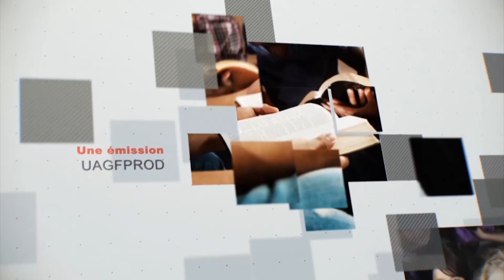Leçon 9 : Questionnaire Des Jeunes Adultes, Lundi 26 Août 2024, Des talents enterrés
Cliquez sur le lien ci-dessous pour écouter la leçon des Jeunes Adultes

Des histoires qui transforment | Semaine 08
Porter des fruits

interpréter
Une vie prospère
Le Psaume 1 compare le juste à un arbre fruitier planté près d’une rivière : « Mais il trouve son plaisir dans la loi de l’Éternel, et il la médite jour et nuit. Il est comme un arbre planté près d’un courant d’eau, qui donne son fruit en sa saison, et dont le feuillage ne se flétrit point ; et tout ce qu’il fait réussit. » ( Psaume 1.2 , 3 ). Porter du fruit est lié à la prospérité dans la vie, et cela est lié au fait de se réjouir des commandements de Dieu. Lorsque nous considérons les Dix Commandements comme dix promesses de ce que Dieu veut faire dans nos vies, nous vivrons une vie abondante, pleine de sens et de véritable bonheur. Jésus a résumé les Dix Commandements en deux commandements : aimer Dieu et aimer son prochain ( Mt 22.37-40 ). Nos interactions avec les autres révéleront un véritable amour pour Dieu. Nous recevons de Lui son amour et partageons cet amour avec ceux que nous rencontrons. Une vie fructueuse exige à la fois de recevoir et de donner.

Une autre fois, Jésus s’approcha d’un figuier à la recherche de figues. Les figuiers produisent naturellement des fruits avant que les feuilles ne s’ouvrent, donc cet arbre aux feuilles pleines laissait présager de fruits bien développés à l’intérieur. Cependant, son apparence était trompeuse. En cherchant dans ses branches, Jésus ne trouva « que des feuilles » ( Marc 11:13 ). C’était une masse de feuillage prétentieux, rien de plus. Jésus prononça un jugement sur l’arbre, en disant : « Que personne ne mange plus jamais de tes fruits » ( Marc 11:14 ). Le lendemain, le figuier était desséché. Une leçon spirituelle ressort de cette histoire. Nous pouvons avoir une belle apparence extérieure, mais seul un examen attentif de notre vie révélera si nous portons des fruits. De nombreux chrétiens semblent religieux, mais tous ceux qui professent le nom de Jésus ne le révèlent pas réellement dans leur vie. Tout comme un arbre a des racines qui le nourrissent et le soutiennent, lui permettant de porter des fruits, ainsi nous devons demeurer en Christ. Jésus a dit : « Demeurez en moi, et moi en vous. « Comme le sarment ne peut de lui-même porter du fruit s’il ne demeure attaché au cep, ainsi vous ne le pouvez non plus, si vous ne demeurez en moi. Je suis le cep, vous êtes les sarments. Celui qui demeure en moi et en qui je demeure porte beaucoup de fruit; car sans moi vous ne pouvez rien faire. » ( Jean 15:4 , 5 )

Il est significatif que la parabole soit ouverte. « Mais il répondit : Seigneur, laisse-le encore cette année, jusqu’à ce que je bêche tout autour et que j’y apporte de l’engrais. S’il porte du fruit, eh bien ! Sinon, tu le couperas après. » ( Luc 13:8 , 9 ). La parabole se termine ici, et nous n’entendons jamais ce qui s’est passé après la fin de l’année. Nous savons que l’ancien Israël en tant que nation n’a pas réussi à être l’exemple que Dieu voulait qu’il soit. Qu’en est-il de l’Israël spirituel aujourd’hui ? Nous sommes tous des arbres plantés au bord du fleuve. Dieu fait tout ce qu’il peut pour se connecter à nous afin que nous puissions porter du fruit. En fin de compte, nous devons lui permettre de faire ce travail en nous. Nous terminerons chacun individuellement cette parabole.